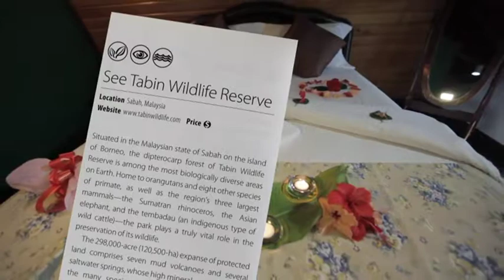Tabin Wildlife Resort (Mandarin Version)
Tabin Wildlife Reserve showcases all the astonishing bio-diversity and beauty of the Borneo’s lowland rainforest with its unique wildlife, within these 300,000 acres of reserve (twice the size of Singapore). The Reserve is also a sanctuary, research and conservation centre for the world's rarest and most endangered mammals, the Sumatran Rhinoceros as well as a post-release monitoring centre for Sabah's iconic orangutans, the world's smallest elephant, the Bornean Pygmy Elephant and more than 300 bird species; namely Black Headed Pittas, Blue Banded Kingfisher, Hornbills, Trogons, Woodpeckers, Sunbirds & etc.